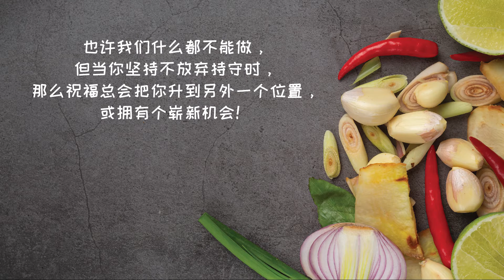烤油条 Stuffed You tiao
材料 Ingredients：
鸡肉末 120克 | Chicken Minced 120g
鱼滑 150克 | Fish Paste 150g
红萝卜 40克 | Carrot 40g
香菜 10克 | Coriander 10g
生抽 5克 | Light Soya Sauce 5g
绍兴酒 10克 | Shaoxing Wine 10g
麻油 5克 | Sesame Oil 5g
糖 7克 | Sugar 7g
胡椒粉 2克 | Pepper Powder 2g
玉米粉 10克 | Corn Flour 10g
油条 | You tiao
白芝麻 少许 | Some White Sesame